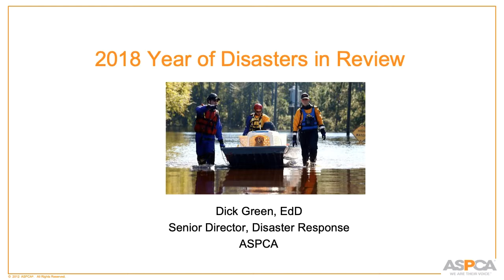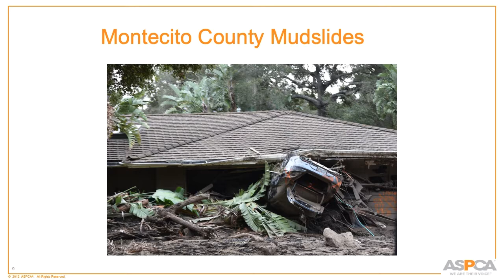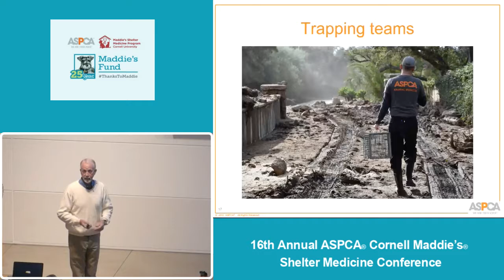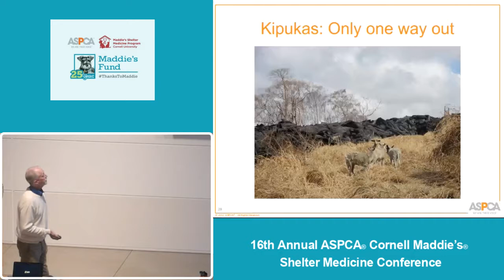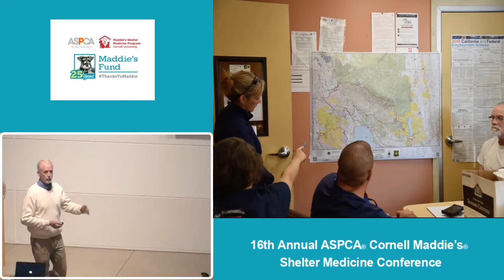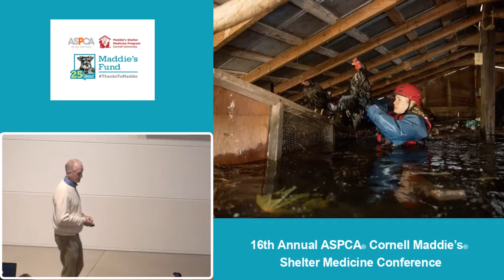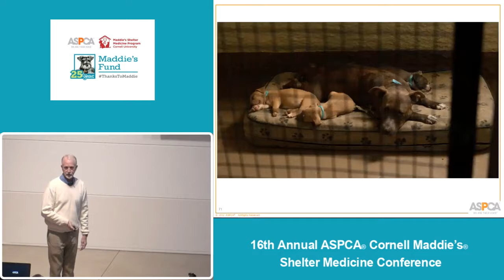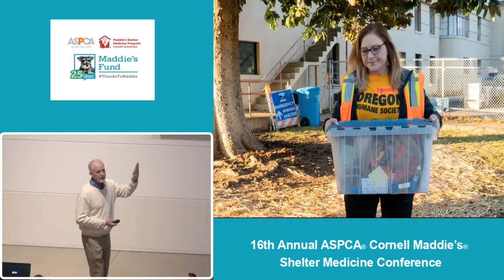2018: Disasters in Review - conference recording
Presenter: Dick Green, PhD, Senior Director, Field Investigations & Response, ASPCA
2018 was historic in so many ways including the number of billion-dollar responses, deadly wildfires, and destructive tropical storms. The ASPCA was in the field, water and air, coordinating animal rescue efforts. In this talk, Dr. Green provides key take-home lessons learned and best practices so that communities and animal welfare agencies will have more tools to enhance animal response capabilities and become more disaster resilient. This presentation was recorded at the 2019 ASPCA Maddie’s Cornell Shelter Medicine Conference.